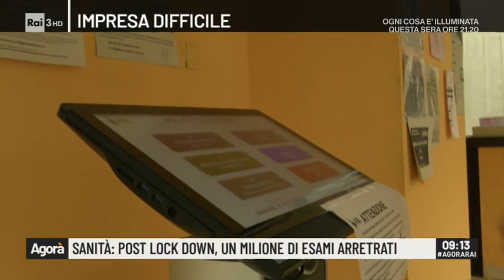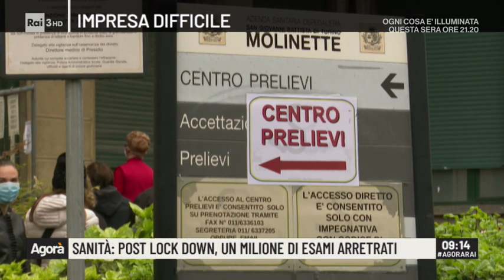Sanità: post lockdown, un milioni di esami arretrati - Agorà 18/06/2020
Dopo tre mesi di emergenza Covid, in Italia sono circa un milione le prestazioni sanitarie in arretrato, di cui 600mila interventi chirurgici (50mila oncologici). In Piemonte, seconda Regione maggiormente colpita dal virus, non si è riusciti a ripartire prima del 15 giugno e così, solo nella città di Torino, sono in 80 mila ad attendere un controllo. Una ripartenza che trova comunque molto scetticismo tra gli operatori sanitari. Secondo il Commissario dell'Azienda Ospedaliera Universitaria Città della Salute e della Scienza di Torino, La Valle non ripartirà tutto subito e ci vorranno almeno 3 mesi prima che le visite già prenotate vengano smaltite. La preoccupazione più grande va naturalmente ai pazienti che presentano i quadri clinici più complessi, come ci conferma Paolo Gontero, direttore dell'urologia universitaria dell'ospedale Molinette e autore di uno studio sugli effetti del Covid che non esclude un aumento dei tumori nei mesi che seguiranno. L'assessore alla sanità Icardi ci parla di una riorganizzazione della rete ospedaliera che passa anche per un allungamento dei turni di lavoro e una richiesta di aiuto al privato convenzionato e senza elargire ulteriori fondi. Scettica la Anaoo che, oltre a non vedere con favore l'apertura al privato, sottolinea l'impossibilità di chiedere ulteriori sforzi a medici già sfiniti dall'emergenza delle scorse settimane, per non parlare della mancanza di camici bianchi in alcuni reparti strategici. Il servizio è di Anna Di Russo.